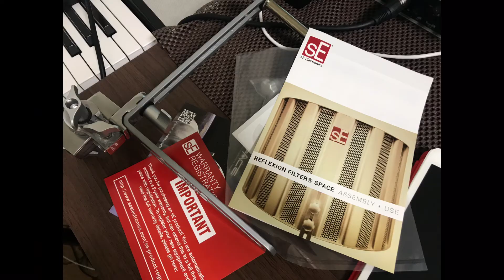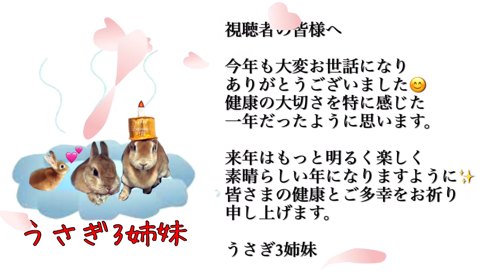【2020年最後の動画】うさぎ3姉妹からのご挨拶♪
なんとか今年も乗り切った😂
今年のまとめ動画です❣️
皆様ありがとうございました😊
これからもうさぎ3姉妹を宜しくお願いします♪

【カウントダウンLive】

牛柄リボン🎀を作ってくれた
ゆずちゃんママ👩ありがとうございました😊ゆずちゃんも付けてる動画はこちら💁‍♀️

サンタや和柄コスチュームを作ってくれた🐰びーすけさん💖ありがとうございました😊
Maron madonna✨

🌟CD発売中🌟
うさぎ3姉妹（kyo-co）の3rd音楽アルバム🎹✨42曲1時間20分入り👻「Music Monster」

〜ご購入方法〜
【CDご注文フォーム】PayPayまたは銀行振り込み
送料無料キャンペーン実施中！！3,980円

Anonymous shipping and DL sales are also supported ♪
Please use this for overseas people.

【メルカリ】匿名発送　送料込み価格4,180円

New album「Music　Monster」（オープン価格）
12月25日発売‼︎
42曲入りのBGMアルバム💖
2020年のYouTubeでもお馴染みの楽曲を収録♪

1.BeeBoo秋の童謡 2.紅葉　3.ピアノの見える丘 4.MO-YOAKE5.桃色 6.texture 7.ぼく、モイです。8.うさぎとりっぷ9.くるりんぱ　10.Wind Border 11.モフ神さまの野望12.うさぎ3姉妹のテーマ　13.くるんくるみ　14.六月雨15.和GOKORO 16.夕焼けとうさぎ　17.flower shower18.あの日の思い出　19.4%の命　20.流離の太陽　21.HARU22.くるみ音頭　23.コロンチャンネル　24.宴　25.Blacksprite26.ひだまり　27.風の足音　28.癒しのアンビエント29.ギョウザの皮のように　30.モフ神さまの野望（インスト）31.Texture（piano solo）32.FRAME 33.瑠璃色34.はじめてのボス　35.わくわくビート　36.毛玉37.運命のループ　38.月夜に見たうさぎ　39.君とのアルバム40.感情の中　41.ビタミン電車　42.シスレーの願い

きな子のお馴染みのセリフや優しいアリスの表情、くるみの天才か！も入っています☺️日常会話にうさぎ3姉妹を取り入れてハッピーに❤️リリィさんとのコラボスタンプも2つ出ています^ ^

よかったら覗いてくださいね♪
YouTubeには投稿していない動画も配信しています。

※いつもご視聴やいいね・コメントありがとうございます。
コメントはできる範囲でのご返信をさせていただいております。
お返しが遅くなったり、できない時もあります。
申し訳ございませんがご了承をお願い致します。

～きな子Pプロデュース曲〜
①「シスレーの願い」ライブver.
作詞作曲編曲:きな子P

うさぎの３姉妹（アリス・きな子・くるみ）
の日常記録とオリジナル音楽🎹を投稿しています。

▼ミュージックアルバム・オリジナル曲カラオケテンプレート販売中♪
BOOTH

▼Audiostockにて安心してお使いいただけるフリー音楽販売中です。
YouTubeや映像などご自由にご利用いただける販売サイトです。
ご登録がまだの方は、招待コードで割引があります。mDoiUt3TNxfI

🎤楽曲提供はこちらから💁‍♀️ ✨